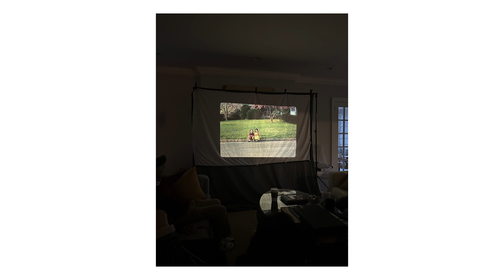Catherine Hong & Juliana Sohn | K-Pod | Ep. 31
K-Pod is back! To kick off Season 5, co-hosts Catherine Hong and Juliana Sohn present a special two-parter. First, they preview the upcoming season, which, as they explain, will look a bit different this time around. Instead of focusing on the lives of individual artists and creatives, they’ll be chatting with experts on a range of Korean American cultural topics. The first of these episodes will focus on language; other episodes in the works will center on Korean cultural traditions and celebrations, Korean American mental health and traditional Korean medicine. (Bet you didn’t know that Juliana’s dad made her and her sisters drink deer blood!) In part two of the episode, we take the time to get to know our co-hosts a little better.  Juliana and Catherine discuss being moms of halfie (sorry, “biracial”) children, Juliana’s family’s reaction to her divorce, Catherine’s dad’s touching 87th birthday and the importance of preparing legacy portraits(영정 사진 ).

Support us!